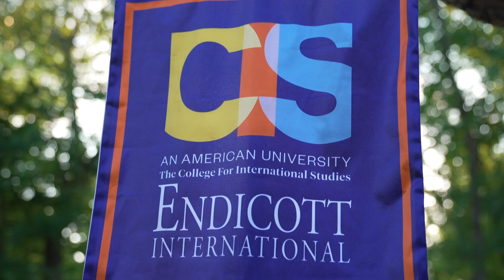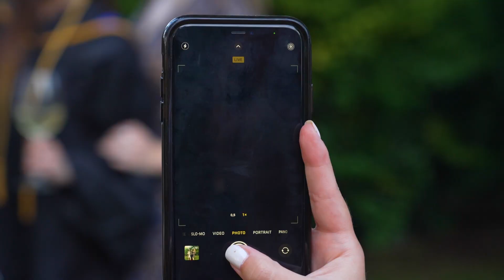CIS University Commencement 2023